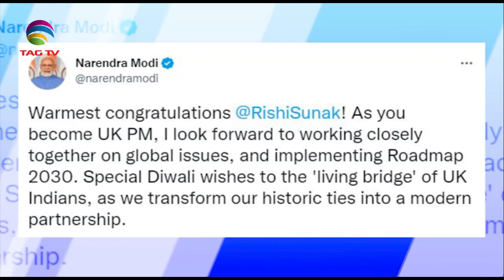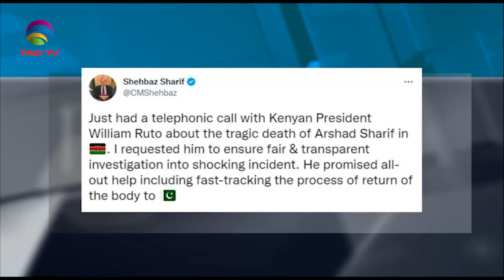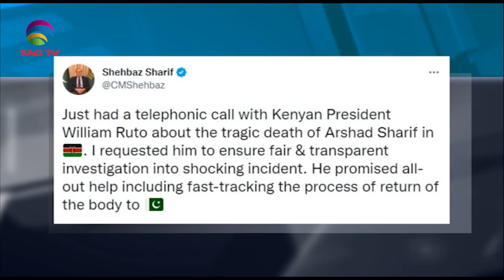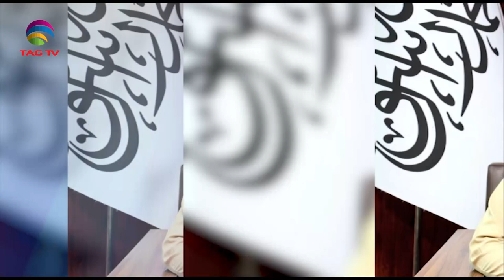South Asian Newsline, Oct 25, 2022